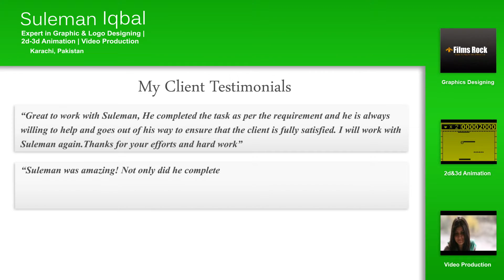Upwork Overview Video